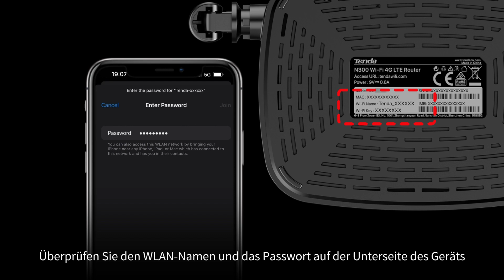Tenda N300 Wi Fi 4G LTE Router Installationsvideo